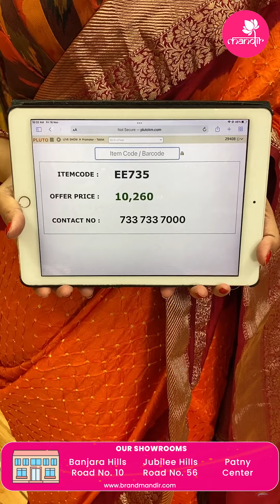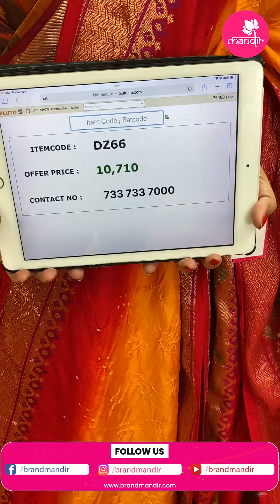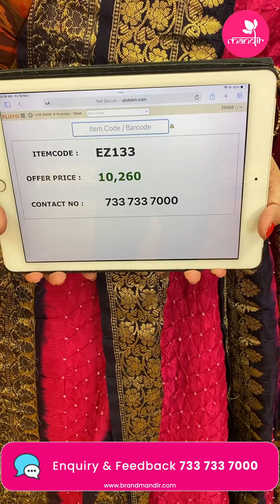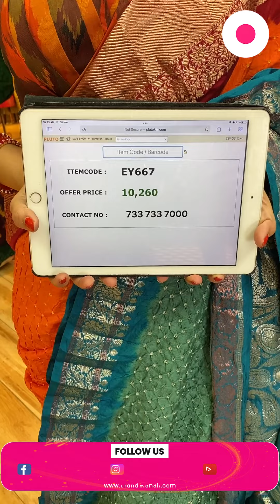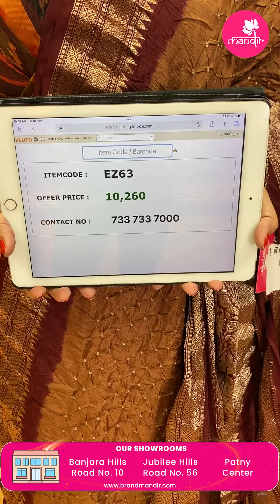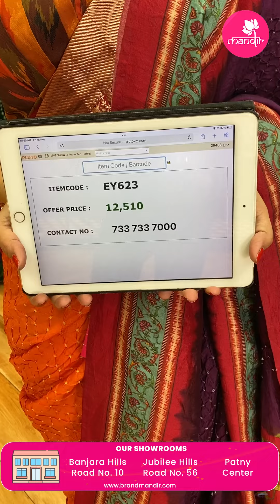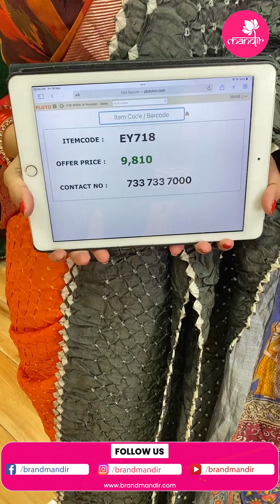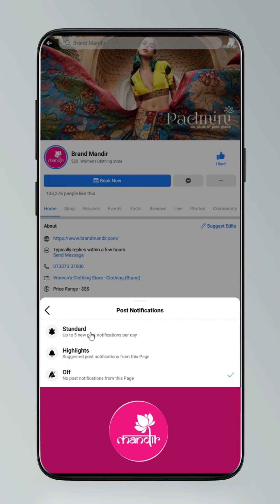Bandhani Sarees @ Weavers Price Valid For 24Hrs | Brand Mandir Sarees LIVE